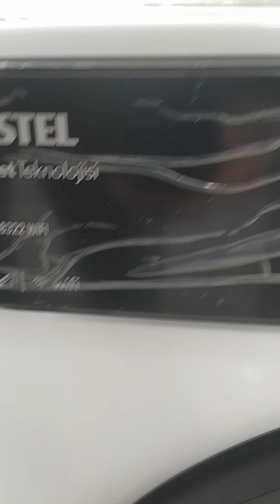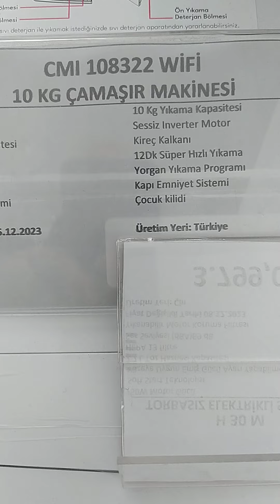Vestel CMI 108322 WİFE 10 Kg Çamaşır Makinesi